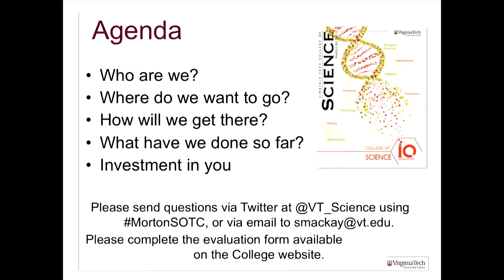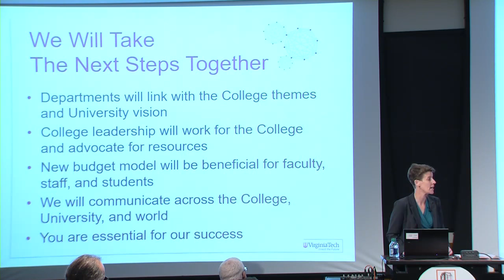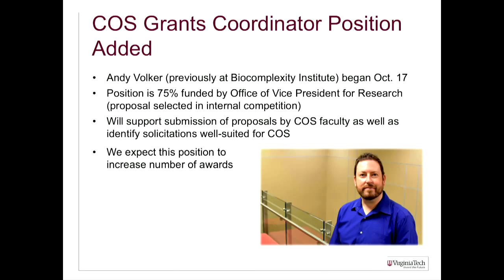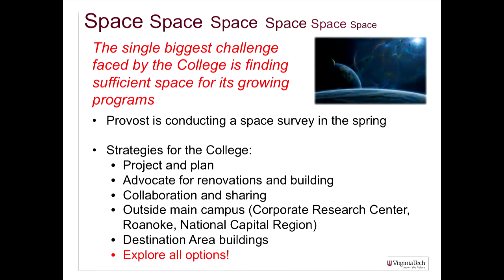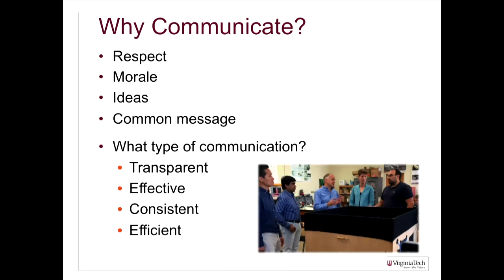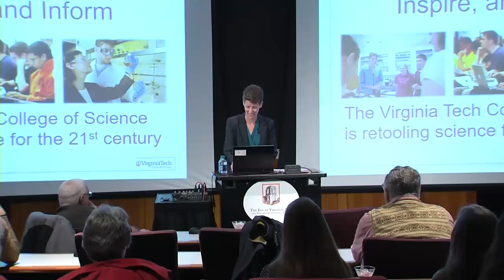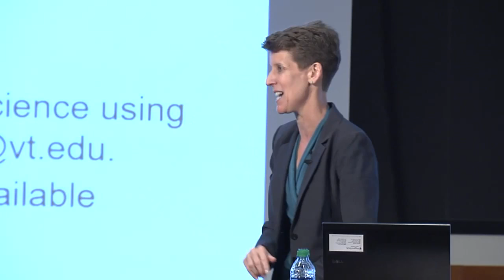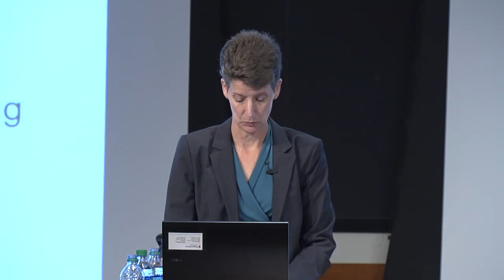Dean Sally Morton delivers College of Science's State of the College address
College of Science Dean Sally C. Morton delivered her inaugural State of the College Address Nov. 9 in Holtzman Alumni Assembly Hall at the Inn at Virginia Tech. In her address, Morton touched on the college's four research themes of Integrated Science, Data and Decision Sciences, Global Change, and Materials for Health, Information, and Energy, all designed to support the Beyond Boundaries initiative of Virginia Tech.